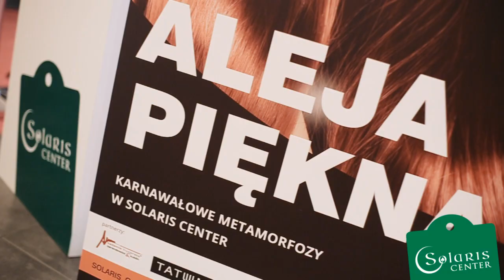Aleja Piękna w Solaris Center z Perfumerią Douglas - 29-31 stycznia 2015 r.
Podczas Alei Piękna w Solaris Center odwiedzające nas Panie miały okazję przejść niesamowitą metamorfozę dzięki szeregowi zabiegów dokonanych przez specjalistów. Panie powierzyły się w dobre ręce doradców Perfumerii Douglas, a także salonów Tatuum, Yes, Akademii Fryzjerskiej Berendowicz-Kublin przy filiżance kawy z lodziarni Sopelek.
Zapraszamy do obejrzenia krótkiej relacji z tego wydarzenia, które miało miejsce 29-31 stycznia 2015 r w specjalnej strefie przygotowanej w Solaris Center.